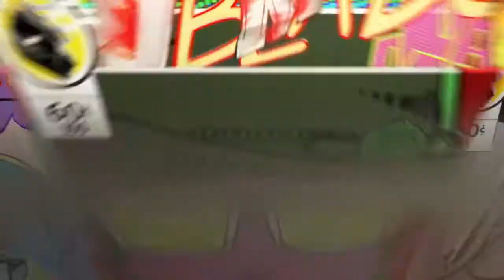On maîtrise un Territoire complet et on fait un top 1 avec des Anglais |Feat Chillywilly